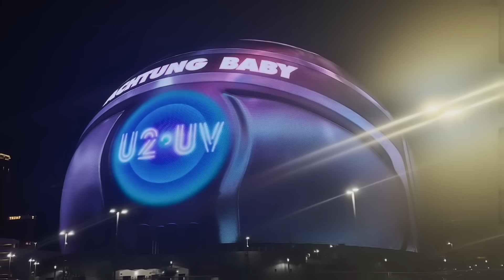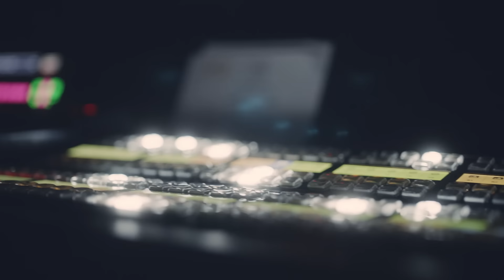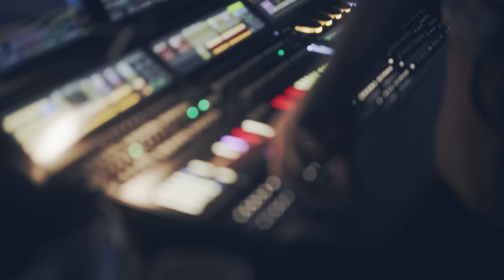Behind U2's Residency at Sphere Las Vegas | Apple Music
As U2's Sphere residency debut has arrived, U2 shows an exclusive behind the scenes look at the creative madness behind everything that made it possible for them to perform at such a groundbreaking venue.

U2 and Zane Lowe finally get to tour the finished Sphere building, gushing about its innovative technological achievements as well as its top-of-the-line audio engineering. U2 talks about the creative vision behind the stage design as they bring on a new era of music for the band. They take on a quite spiritual and artistic approach to hard-hitting subjects, presenting them in an aural-visual journey that is sure to make the audience feel deeply immersed.

00:00 - On the Final Build of Sphere
8:52 - Art Direction & Show Visuals
17:23 - "Atomic City"
26:26 - On Larry Not Playing Live